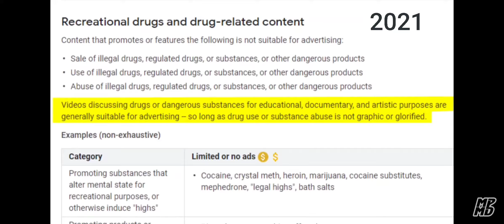Basically Dereks delts over the years